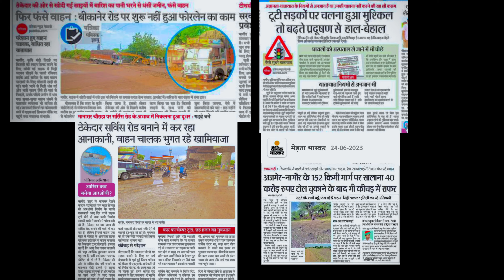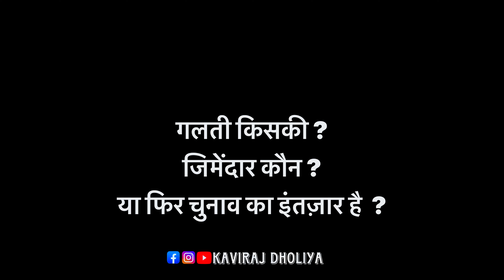जीमेंदार कौन 😱 नागौर पर गौर Part 5 | Kaviraj Dholiya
जीमेंदार कौन 😱 नागौर पर गौर 5 | वल्लभ चोराया से मुंडवा चोराया तक रोड़, कुमारी दरवाज़ा से रोड़ , मानसर रोड़ और सिटी की रोड़े इतनी ख़राब और ना पुलिया 5 सालों से बन रहा तो आप ही बताओ मेरे से मूर्ख कौन जो दिख सब को रही है परंतु बता में रहा हूँ 🤓
Kaviraj Dholiya